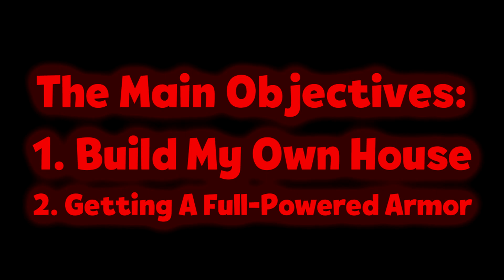SURVIVING 100 DAYS IN MINECRAFT PE! (Took Me 3 Weeks!)